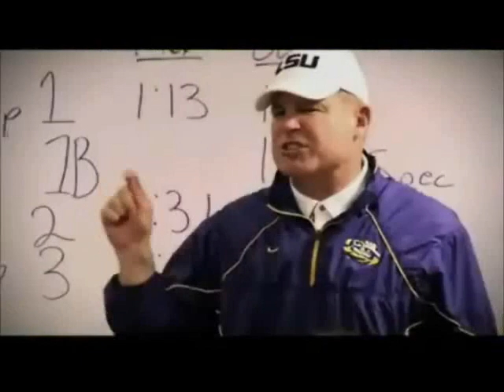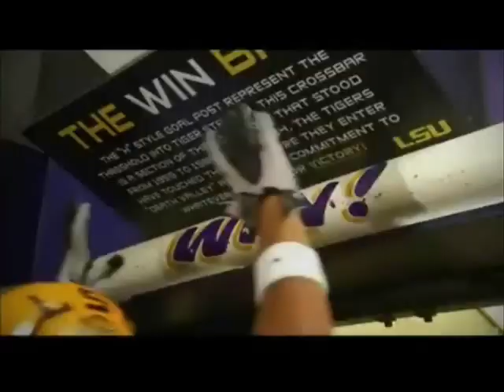The Honey Badger SONG - LSU CHAMPIONSHIP BEAT- HONEY BADGER Don't CARE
Let's Celebrate THE LSU TIGERS FOOTBALL TEAM on their incredible quest for the BCS NATIONAL CHAMPIONSHIP. Enjoy the New LSU CHANT SONG, "HONEY BADGER GO" SONG...THis IS THE LSU CHAMPIONSHIP GROOVE for all PURPLE and GOLD FANATICS /
ANDROID MARKET ( Remixes)